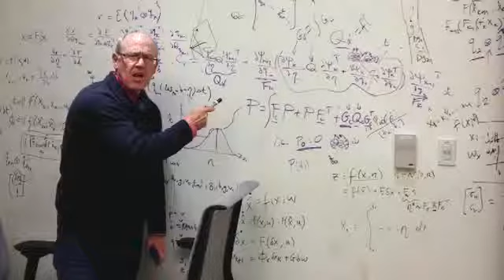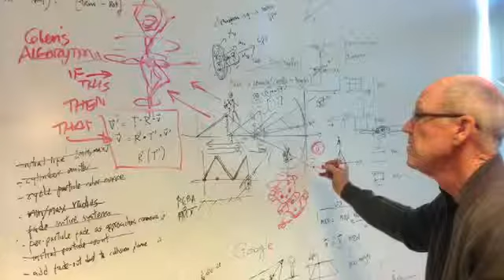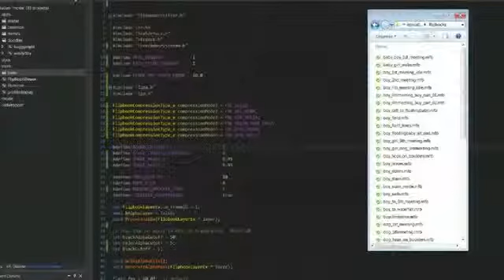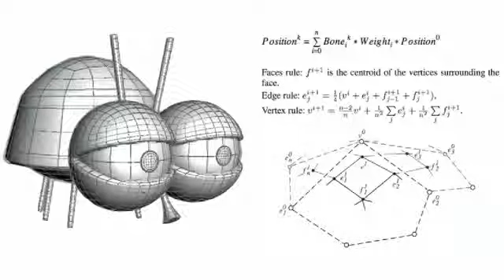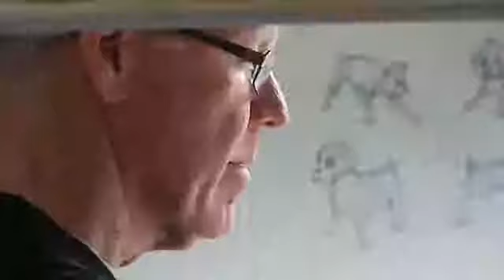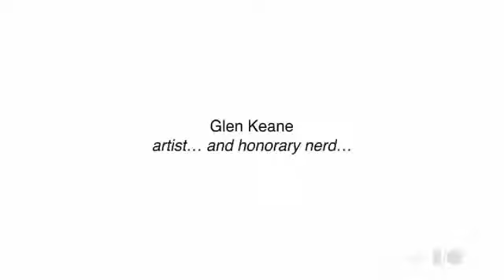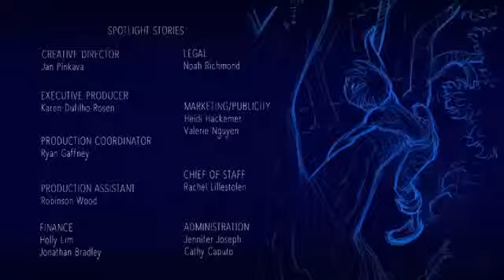MAKING OF DUET - GLEN KEANE